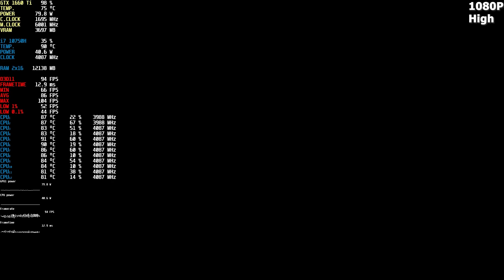Days Gone | GTX 1660 Ti Mobile | i7-10750H |1080P | ALL SETTINGS | ACER NITRO 5 2020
Timeline
00:00 Very High
03:00 High
06:15 Medium
08:15 Low

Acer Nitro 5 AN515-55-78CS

System Specs

10th i7-10750H (6C/12T)
GTX 1660 Ti (Not Max-Q)
2x16 GB RAM (2933 MHz)
512 GB NVMe M.2 SSD (Games on Portable Seagate XBOX Drive 2 TB Game Drive (5400 RPM Read: 120-140 Mb/s Write: 110-130 Mb/s with USB 3.0 Cable)
Nvidia Driver 466.47 for Days Gone

All games were recorded on (50 Mbps) using NVIDIA Shadowplay. During the game, the fan setting was in max mode.

There is a possibility that 1% and 0.1% values ​​are extremely low during loading moments due to the portable hard drive and cable.